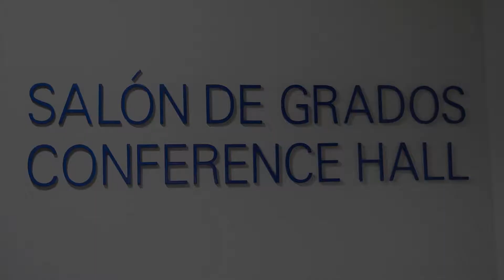Experiencia profesional Anaïs Pérez Figueras